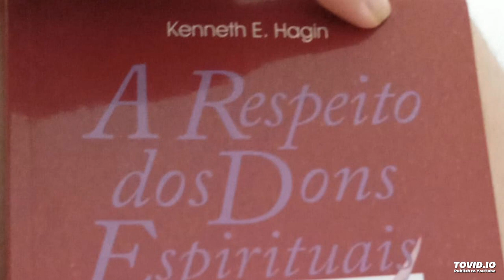Livro: A respeito dos dons espirituais - Kenneth E. Hagin (14)